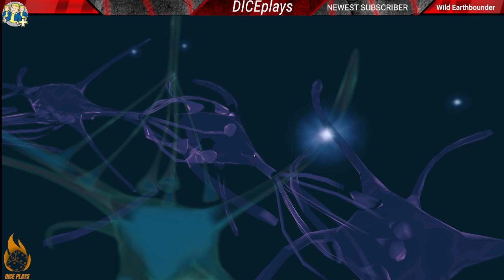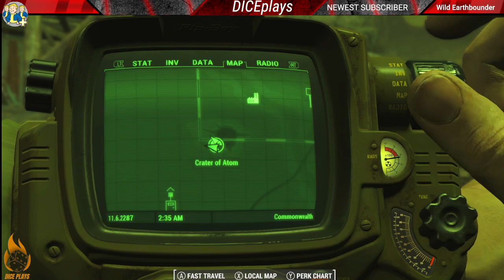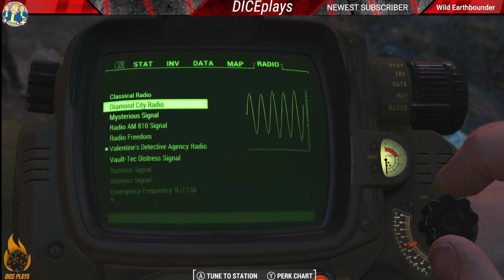☢ Experience Fallout 4 Like Never Before: Next-Gen Upgrade • PC • PS4 • XBOX | E11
The most defining feature of the next gen update is the performance improvement on the PS5 and Xbox Series X|S. The consoles will now have their native versions with performance and quality modes included. The Performance mode targets 60 FPS at 4K resolution while the Quality mode targets 40 FPS at 4K.
There are seven new quests, two sets of Power Armor, several weapons, and other cosmetics you can find and use in the Commonwealth. new things include ,

All SuperThanks Will Be The Pinned Comment!

Fallout Videos ▶ Youtube.com/playlist?list=PL9aqq-sq4PdDe8PsnB4JiTKsrovN5wBle

GTA Videos ▶ Youtube.com/playlist?list=PL9aqq-sq4PdCg-XgSootwYiKonc0u4Kop

Mortal Kombat Videos ▶ Youtube.com/playlist?list=PL9aqq-sq4PdDXU3w1rWKNRusvtmIE6iPl

Halo Infinite Videos ▶ Youtube.com/playlist?list=PL9aqq-sq4PdCEciyhbPY60nB6ceW4t6V_

CUPHEAD VIDEOS ▶ Youtube.com/watch?v=v-0FUM2y-z8&list=PL9aqq-sq4PdC83V03Ey-q6dDmlDYS7El-

DicePlays ▶ Youtube.com/playlist?list=PL9aqq-sq4PdC0Ctiu9hZ_9cQxWjm7DUO4

Blair Witch - Walkthrough ▶ Youtube.com/playlist?list=PL9aqq-sq4PdByiKzbgnRjnMJlNUDzo5JV

Pinball FX Videos ▶ Youtube.com/playlist?list=PL9aqq-sq4PdBqDWZfNUdOrkfHcfosD5Dl

See what a group Remote Viewers has to say about future events.

Discover CARTER KINCADE. He is a looker and has a compilation of remote viewing Visions.

In the Fall of 2014, Captain Kincade and his partner, Ann Deerfield, are given a TOP SECRET Assignment. They are to debrief other Remote Viewers regarding the End Times Events linked to the passage of a Brown Dwarf, called WORMWOOD. They work out of Area 51, assigned to the 133rd Technical Research Group.